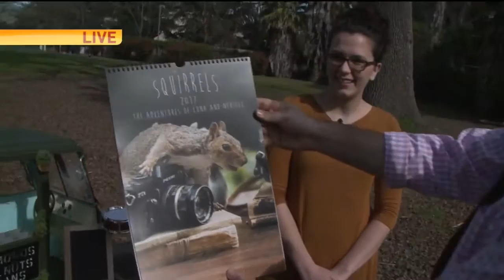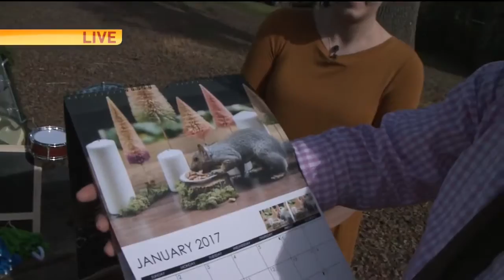Squirrel Photographer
We’re meeting the photographer that takes amazingly creative pictures using squirrels!